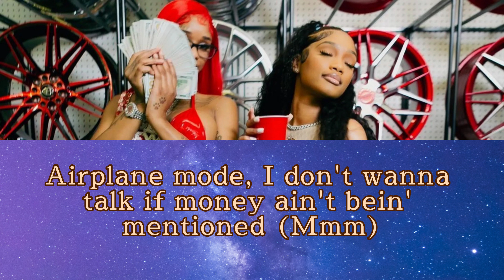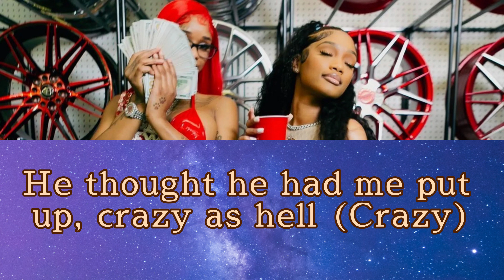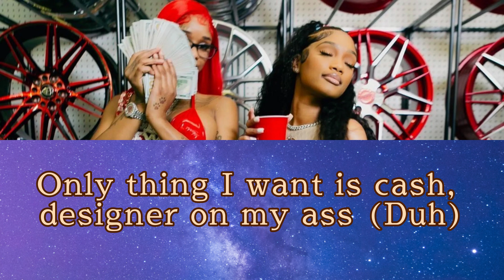BlakeIANA - BING BONG (feat. Sexyy Red) [Remix] [Karaoke]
The official video for BlakeIANA's "Bing Bong" remix feat @SexyyRed

Follow BlakeIANA:

 / blakeianaaa

 / soblakeofher

 / soblakeofher

Credits
Titled: BING BONG REMIX
Artist: @blakeianaaa X @sexyyred
Label: @300ent
Commission by: @iamrobertvalentino
Production house: @superfriendsprod
Directed by: @midjordan
DP By: @phillyflyboy
E.P by: @IamRobertvalentino
Produce by: @iamrobertvalentino
@10wapo X
Key grip: @seanjamesphotography
P.A @moisesledesma83
P.A @trademark_media
Edited X Colored by: @corey_pieper X @phillyflyboy
BTS By: @johnnyeyeee

BING BONG (Remix) Lyrics
[Intro]
(3Dawg made this one)

[Chorus: BlakeIANA]
Only thing I love is money, commas make me horny (Money fetish)
Ghost my last nigga, he wasn't doin' enough for me (Bye)
Shout out to them bitches who keep my name in they mouth
Just know I'm the big league and you hoes some Girl Scouts (Little-ass girl)
Airplane mode, I don't wanna talk if money ain't bein' mentioned (Mmm)
Thinkin' she could fuck with me, this bitch done lost her senses (Lost her mind)
If that nigga top fire, I'm grantin' him three wishes
Pulled a him on him, now he swear he can't stand bitches

[Verse 1: BlakeIANA]
Pullеd a him on him, now he swear he can't stand hoеs (Hoes)
My nigga pull up Hellcat, Trackhawk, Range Rove' (Skrrt)
I'm lookin' good as hell, the fuck I look like stayin' inside for? (Fuck I look like?)
Skully tee Chanaynay, bitch, I spent a ten on wardrobe (Ten)
I get what I want and send these niggas off like mail (Get outta there)
You can be his peace, 'cause I'm the type to give him hell (Hell)
He thought he had me put up, crazy as hell (Crazy)
More motion than a lot of niggas that's slangin' vacuum seal (Okay)
Y'all might think it's drip, I just be gettin' fresh as hell (For real)
Young raw turnt bitch, I ain't takin' no chill pill (Never ever)
All my opps is dead 'cause bitches can't be for real (They dead)
If that nigga fuck up, I'm gettin' back in the field (Back up in the field)
Yeah, yeah, play dumb
I put belt to ass, my nigga puttin' Dracs to drums (Bitch ass)
I'ma blow some bread for real, I want every crumb
Pressin' P on bitches always made my days fun
Post a pic on Insta', to my DMs, niggas run (Nah, for real)
You might think he's hot, to me, this nigga ain't worth nothin' (Back up, lil' bruh)
Who want smoke with B? They gon' need another lung (Yup)
Screamin', "Fuck ya life," like I'm from NY, bing bong (Dummy)

[Interlude: Sexyy Red]
Northside
It's your favorite, hood hottest princess, Sexyy motherfuckin' Red in this motherfucker
I had to hop on this bitch with my bitch Blake, Saint Louis shit, nigga (Sexyy)

[Verse 2: Sexyy Red]
Only thing I want is cash, designer on my ass (Duh)
Left my main nigga 'cause that dick was straight trash (Wack)
Northside bitch, you know me, I chase a bag (On Bloods)
Any nigga I fuck with gon' run his mouth and brag (Goofy)
Cars tinted five, you can't see who in this whip (Nope)
I like exotic guns, red beams with the switch (Graow, baow)
My niggas don't talk 'cause I punch 'em in the lip (What?)
Pulled a him on him, now he swear he can't stand a bitch (Sexyy)